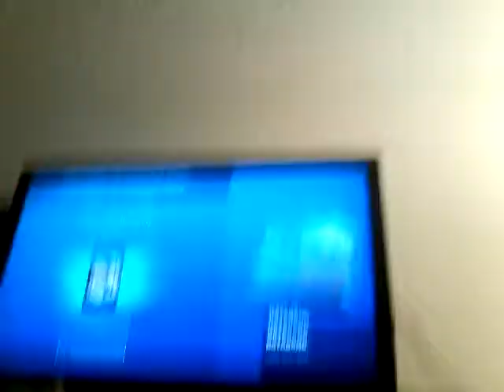JUDE, JOSH, JACKSON AND SOPHIA PLAY: Forrnite Battle Royale II SEASON X TIER 100 - S2 EP 15